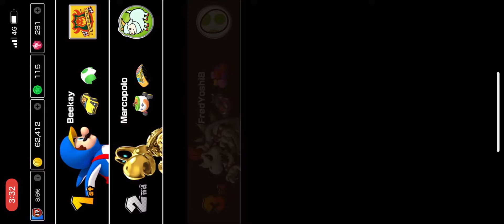MAAAAAARIOOO KAAARRRRTTTT TOOOOOOUUUUUUURRRRR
I played as Dry Bowser and just see who wins.